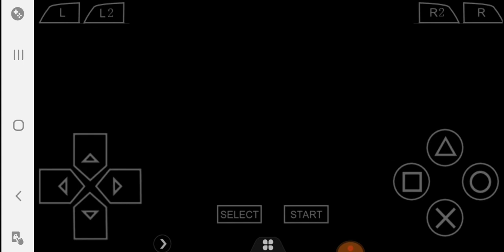Breath of Fire 3 part 18 making a fool out of mages